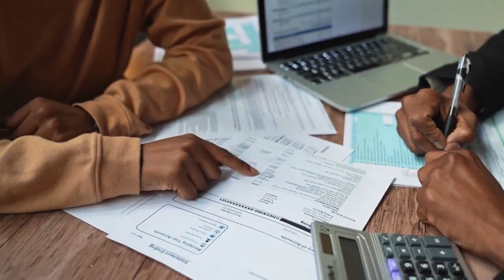The Excellence Culture - Intro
Welcome to the Excellence Culture.  Join Matt Brost in hearing the stories of people who pursue excellence every day.  Why are they the way they are? Why is excellence becoming more rare by the day?  Our hope is to find out and to make an impact in a positive direction.